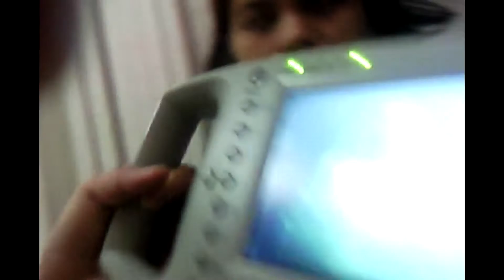SuperMom Tag! | mommyandhermakeup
Hi! I am Aiza, Let's be friends!:)
Happy Mother's Day to all the Moms:) I thought that this tag would be perfect to do this mother's day...Please check out sis Nice's video, here's the link

Have you watched my previous videos?Here are the links:)

Please LIKE if you enjoyed watching or find this video helpful...

***All products used/featured are bought with my own money